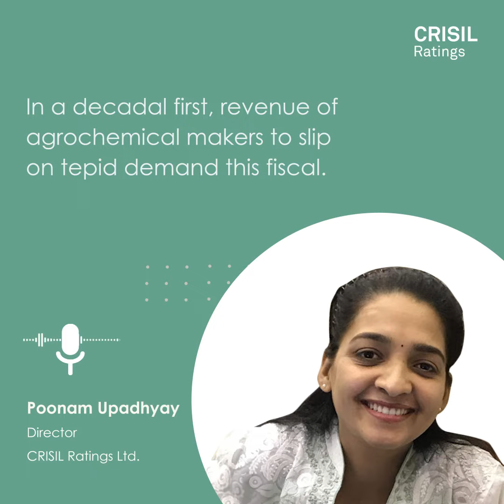In a decadal first, revenue of agrochemicals makers to slip on tepid demand this fiscal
For the first time in a decade, the agrochemicals sector will see a drop in revenue in 2024 for three reasons: one, falling prices globally following a supply deluge from China; two, muted demand for exports; and three, the impact of lower reservoir levels on rabi sowing. How will this impact the profitability outlook of the sector?